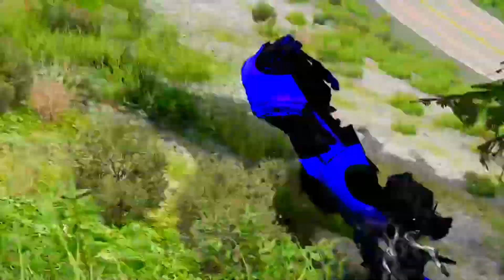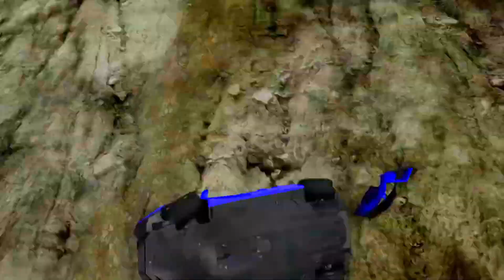Cliff Drops Crash Compilation - BeamNG.drive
beamng drive fails ,car crash compilation ,beamng gameplay ,car crash test ,beamng crashes ,car game gameplay ,beamng cliff roads ,cars vs cliff drops  ,car crashes compilation beamng drive

We make simulations on car accidents in the BeamNG Drive game.